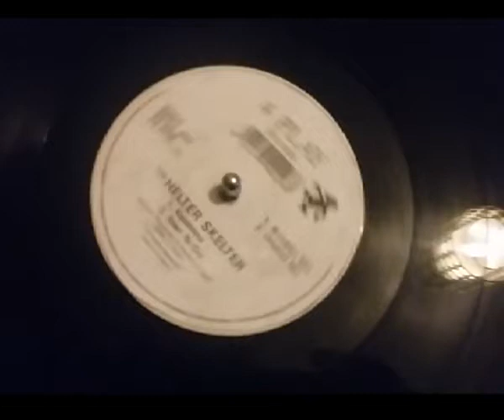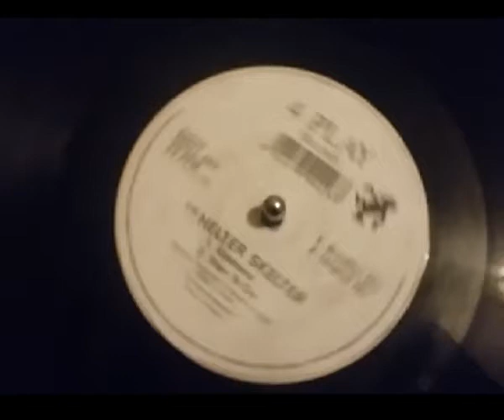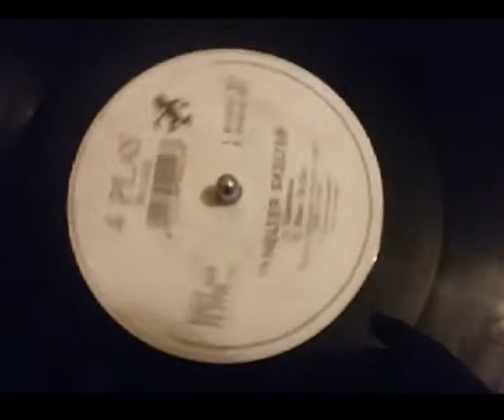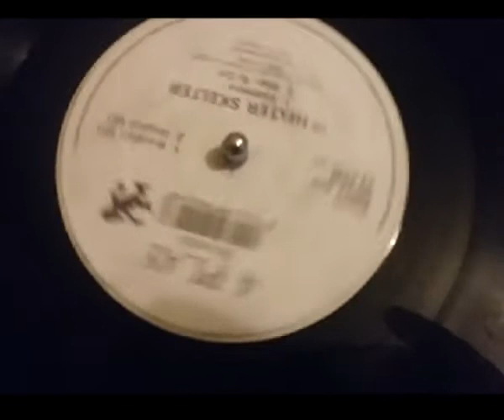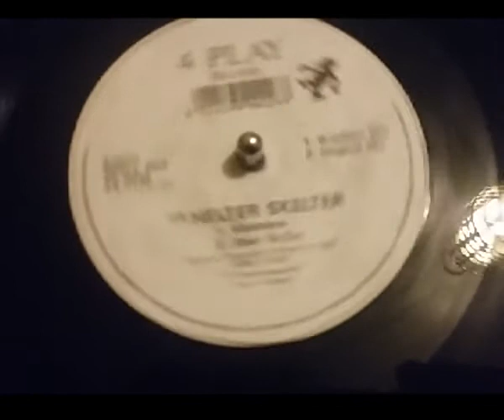The Helter Skelter Start To Cry Original Mix